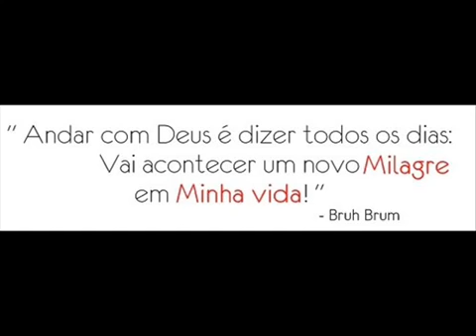Bruna Karla - Confiar Em Ti